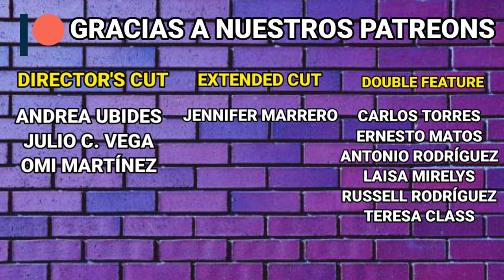Don't Breathe 2 (2021) ¿Decepcionante?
El hombre ciego regresa en esta secuela que intenta justificar su existencia, pero ¿lo logrará?